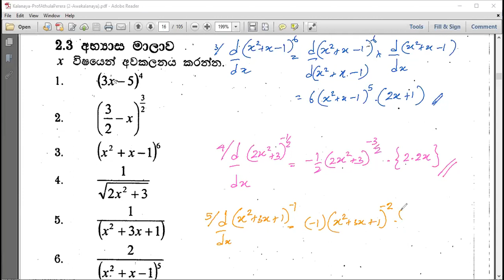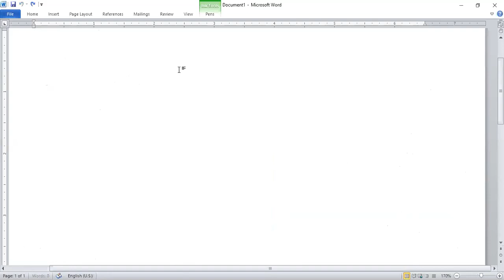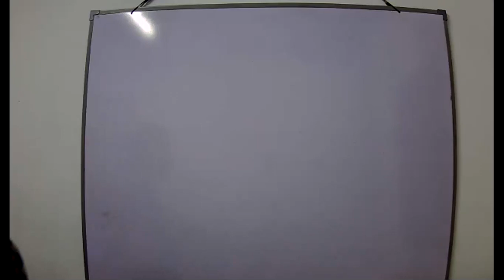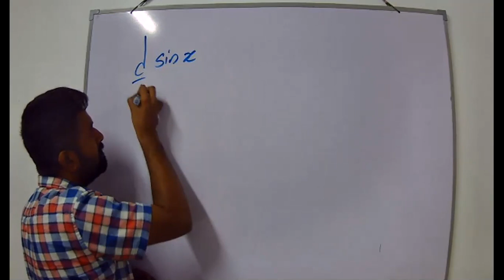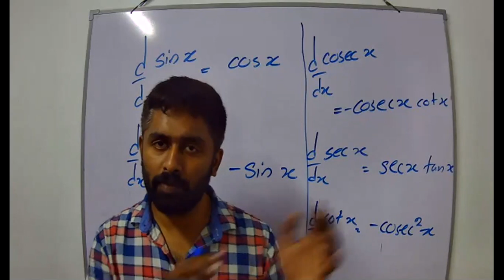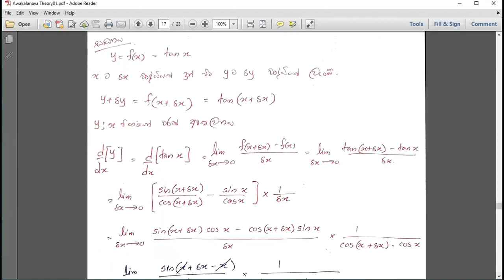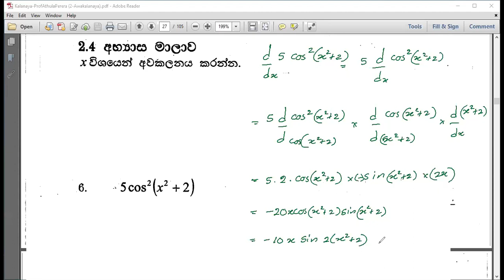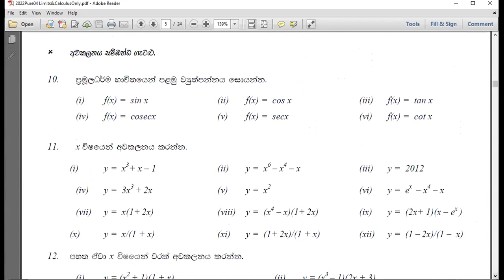අවකලනය Differentiation D4